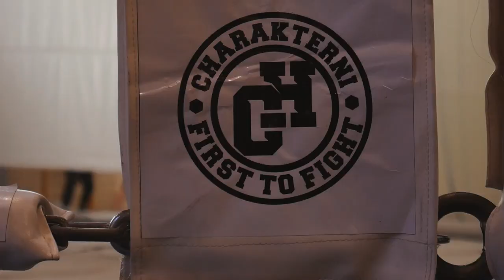CHARAKTERNI- Mistrzostwa Polski Kickboxing w Nowym Targu - 2019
Film przedstawia krótką relację z mistrzostw Polski - Kickboxing, Low kick w Nowym Targu gdzie mieliśmy przyjemność przeprowadzić kilka wywiadów z Naszymi przyjaciółmi którzy Nas wspierają,  a my dzięki nim możemy tworzyć historię... CHRK Dziękujemy wszystkim. -CHARAKTERNI-